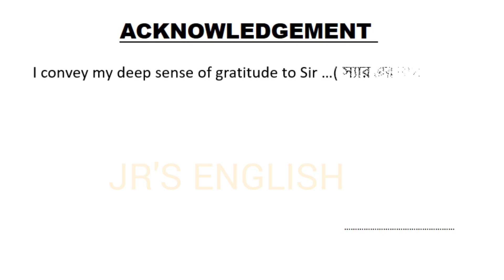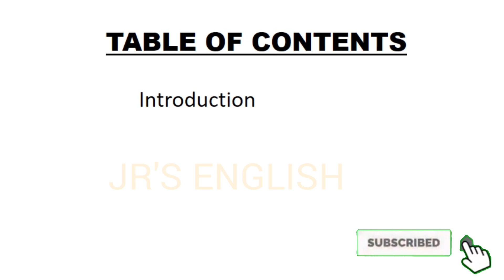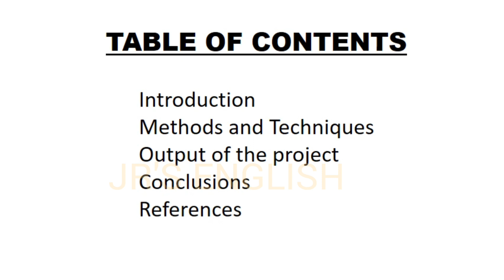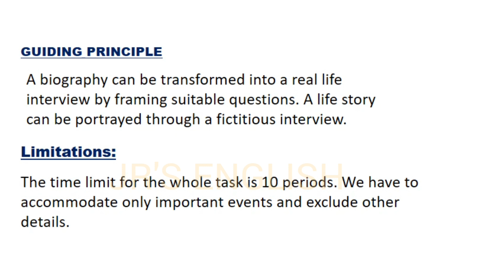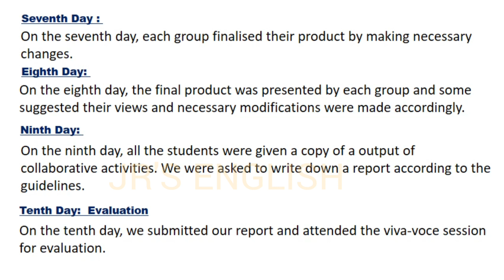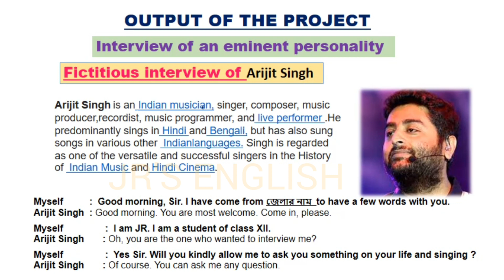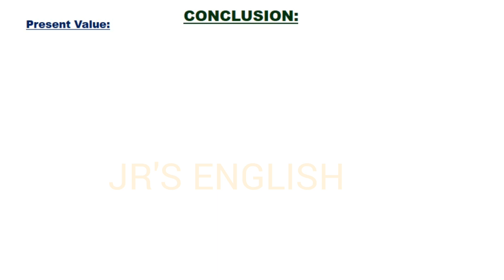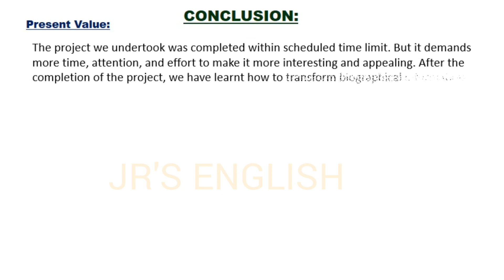Class XII/12 English Project | Fictitious Interview Of An Eminent Personality | Arijit Singh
Class 12 english project
Fictitious Interview Of An Eminent Personality
Interview of Arijit Singh
Very simple and very easy way 👍
Do it now 👍🖊️
এক্ষুনি তৈরী করে নাও নিজের প্রজেক্ট রিপোর্ট